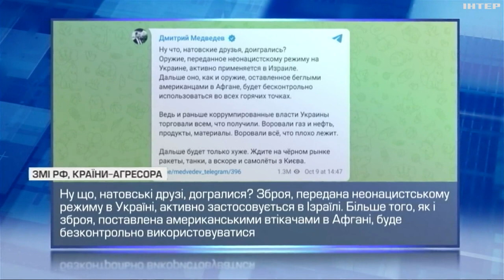руку москви можна прослідити чи не в усіх гарячих точках світу: подробиці